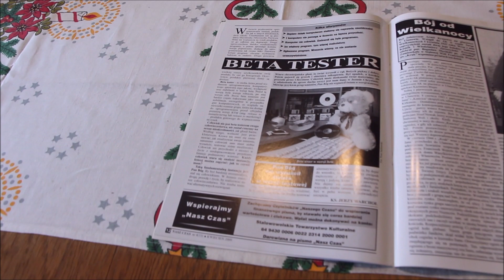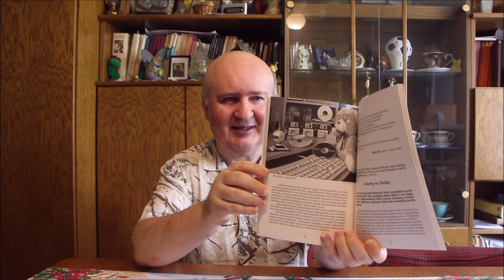BETA TESTER - zawrotna kariera. Vlog #6 Piotra Jackowskiego.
BETA TESTER - zawrotna kariera. Vlog 6 Piotra Jackowskiego. Odcinek opowiada o tym, w jaki sposób został zilustrowany tekst pt. „Beta tester”, opublikowany w Magazynie Nadsańskim „Nasz Czas” w kwietniu 2009 roku.

ZOSTAŃ PATRONEM „NASZEGO CZASU”

Wspieraj inicjatywy medialne „Naszego Czasu” comiesięcznymi wpłatami

Twoje wsparcie pozwoli na:

* Utrzymanie i rozwój Magazynu Nadsańskiego „Nasz Czas”

* Rozwój internetowej Telewizji Naszego Czasu, publikującej swoje materiały na youtubowym kanale Naszczas24.pl

* Zakup potrzebnego sprzętu

* Pozyskiwanie ciekawych materiałów reporterskich

Wpłat można dokonywać na konto:

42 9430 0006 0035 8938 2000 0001

Patroni będą promowani w mediach „Naszego Czasu”

Twoja reklama w mediach „Naszego Czasu”. Zapraszamy!